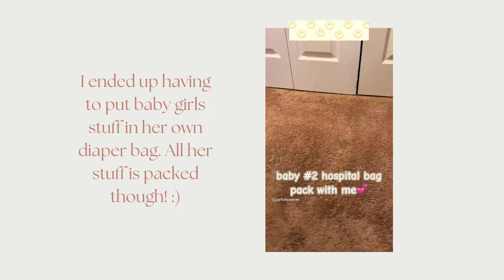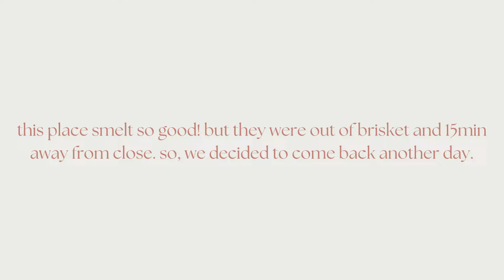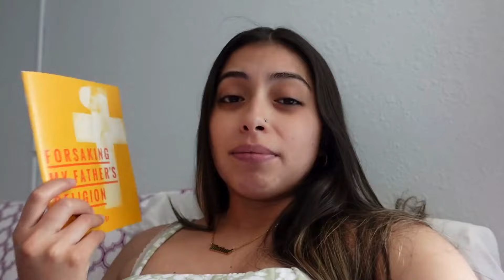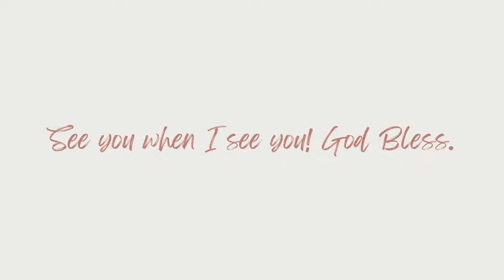WEEKLY VLOG🌸☁️ Hubby's Bday, Date Night, Maternity Pics, Church, & 37 Weeks!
Welcome to another weekly vlog! Steady bumpin' at 37 weeks with lots of sweet happenings. So thankful to have spent 10 BIRTHDAYS with my now husband. We are having a blast with the OLED switch and mario kart is one of our staples. I hope you enjoyed the bits and pieces of this week. Be sure to check out the "Through the valley" devotional by Pamela Johnson as well as Mohamad's ministry. Drop a testimony from your life or someone else's in the comments! God Bless you all! I'll see you when I see you. Xx

Great pregnancy / labor / birth resources⤵️

Before becoming a stay at home mom, I worked as a veterinary assistant.

Music from Uppbeat
Music from Uppbeat (free for Creators!)